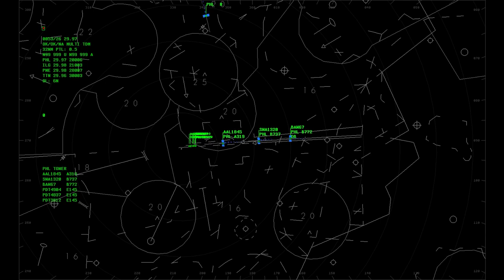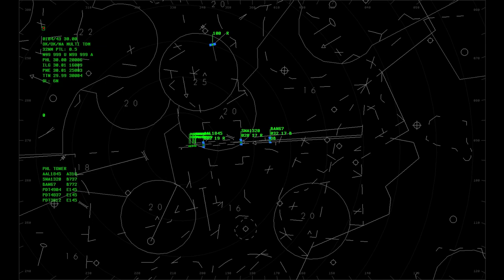[Workshop] PHL TRACON Masterclass By DK - Recorded 2022.08.15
Real World controller DK runs a masterclass on PHL TRACON giving tips and tricks on how to be a better controller.